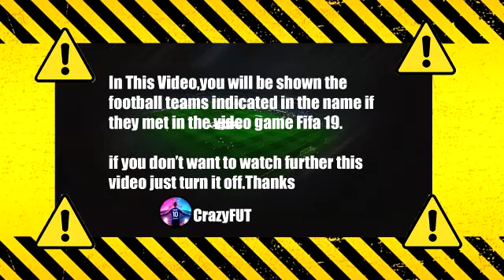Metz vs Nantes 0-0 Résumé | Ligue 1 Uber Eats 2021/2022 HD